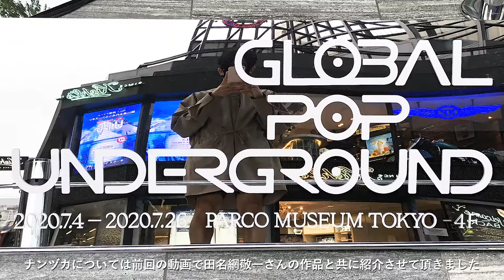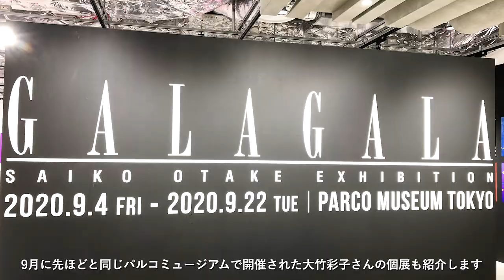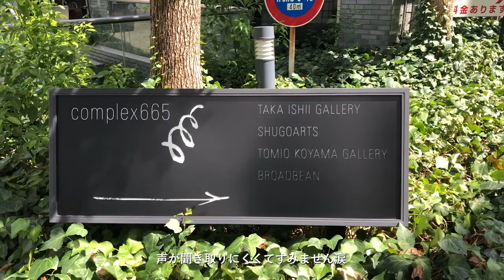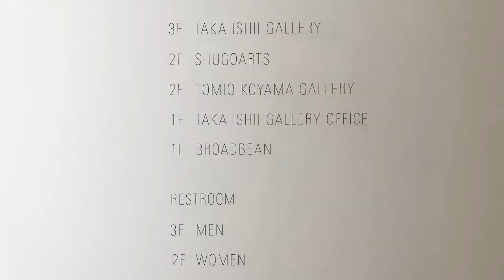渋谷パルコでポップでアンダーグラウンドな美術作品をいっぱい見てきた【現代美術観光】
渋谷で見てきた2つ展覧会と六本木で見てきた1つの個展、合計3つの展覧会を紹介します。いつも魅力的な展示を開催しているギャラリーですので、お近くに寄られる際には、是非足を運んでみてください。

SHIBUYA PARCO MUSEUM TOKYO
GLOBAL POP UNDERGROUND

イタクラタツキ／板倉龍城
広告・ファッションを中心に活動するスタイリストです。
アートディレクションや企画、キャスティングを考えることもあります。

ファッションにまつわる記事をキュレーションするnoteを毎日更新しています。